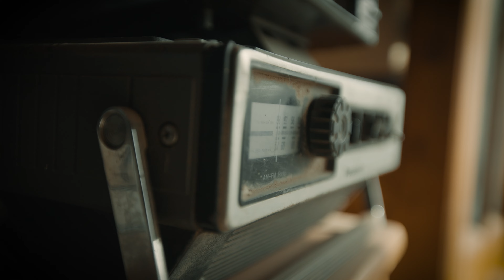Alejo - Dia Gris (Video Oficial)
Créditos:
Productora: Eurocast
Dirección: Démian Santander & Pablo Nicolini
Dirección de Fotografía: Damián Giandomenico
Producción: Julia Elhall
Montaje: Pablo Nicolini
Gaffer: Hugo Muñoz
Diseño Tapa: Eurocast
Make Up: Florencia Seisas
Asistente:Tomas De Lorenzi